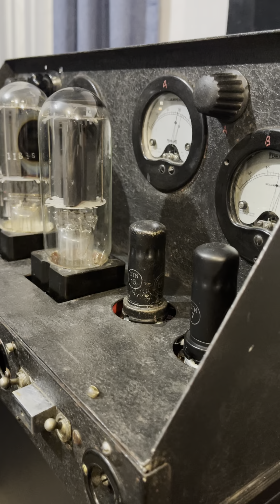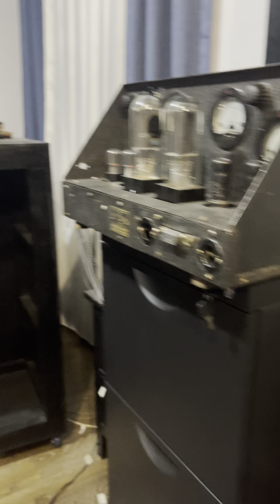Russian industrial black metal * tube amp magnitophone tape 19/2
Recording 19/2